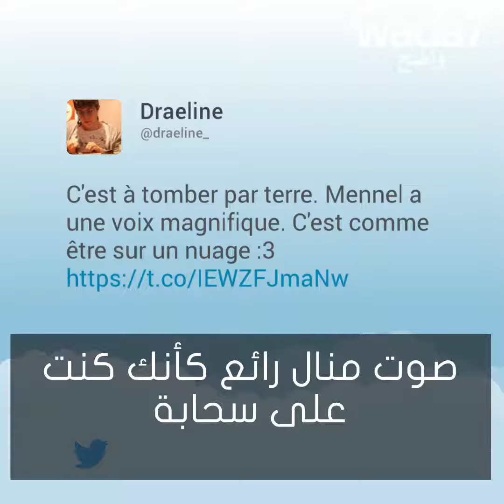متسابقة سورية أذهلت لجنة The voice France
متسابقة سورية الأصل أذهلت الأعضاء الأربعة من لجنة The Voice : la plus belle voix، النسخة الفرنسية لبرنامج ذا فويس.
لكن من هي؟ ...
" Manel "